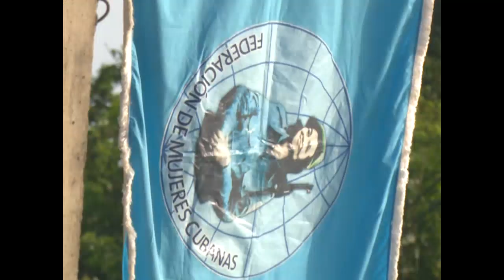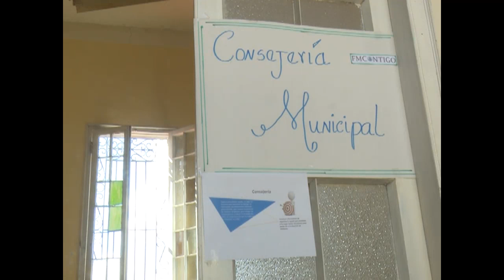Nuevos retos asumen las mujeres en Cienfuegos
La Federación de Mujeres Cubanas está llamada a asumir nuevos desafíos. El enfrentamiento a toda manifestación de violencia y la resistencia creativa ante el recrudecimiento del bloqueo, centran el trabajo de las federadas y sus familias en Cienfuegos.